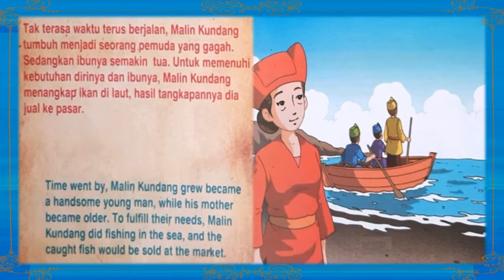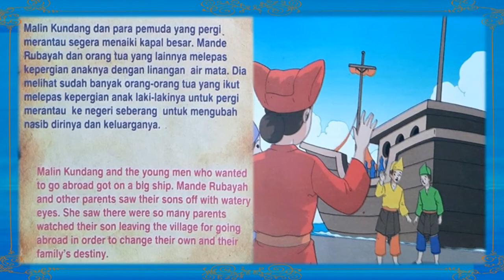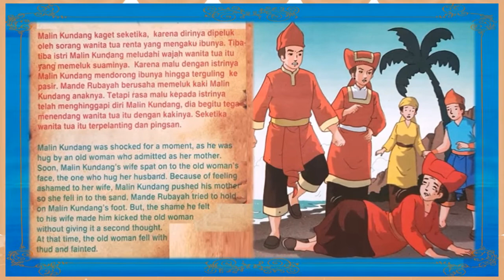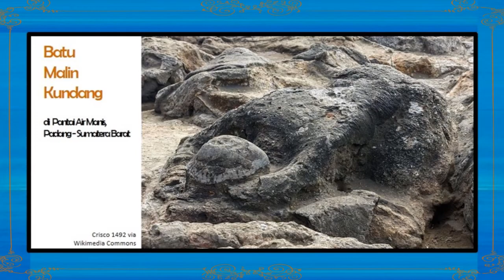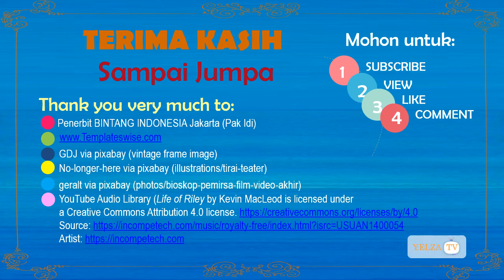Malin Kundang | Cerita Rakyat Nusantara | Cerita Anak Bahasa Indonesia Inggris